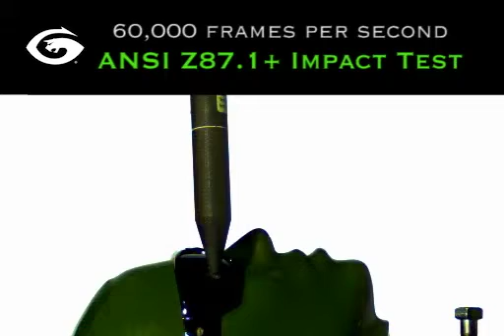Gargoyles High Mass Impact Test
To meet ANSI Z97.1+ standards, the lens must be able to withstand a 1.1 pound mass dropped from 50 inches, as well as a quarter-inch projectile shot at 150 feet per second from ten yards away, without breaking, cracking, coming out of the frame, or in any way touching the eye or the surrounding tissue.

WHY THIS MATTERS  From gravel to shrapnel, anything that reaches the eye could be catastrophic. By meeting this ANSI specification, Gargoyles sunglasses are guaranteed to keep the wearer's eyes safe from any projectile that might otherwise cause significant damage.